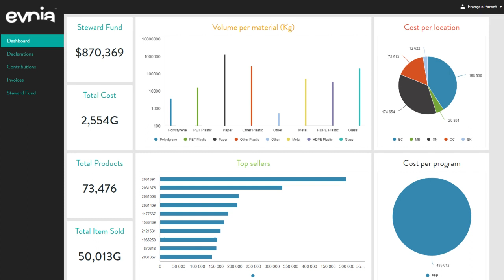How Evnia Used Low Code to Build Compliant Environmental Data Management Software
In this episode of Low Code/High Impact, we sit down with François Parent, General Manager at Evnia, an environmental compliance consulting firm that was forced to quickly pivot during the pandemic. Discover how Evnia made the strategic leap from MS Access to the Caspio low-code platform out of sheer necessity.

Hear how they were able to streamline operations and scale their business by:

🌍 Managing 100 different environmental compliance programs
📊 Creating custom reports for each client
💻 Developing a self-service portal for clients to view their data
💰 Improving efficiency and reduce costs

00:06 - Introduction
00:54 - Reasons for Choosing Low Code
02:30 - Overview of Evnia's Application
06:04 - ROI of Low-Code Development
09:02 - Caspio's Role in Company Scaling